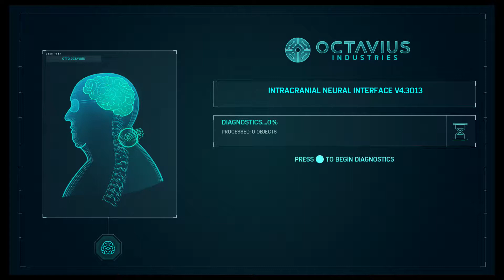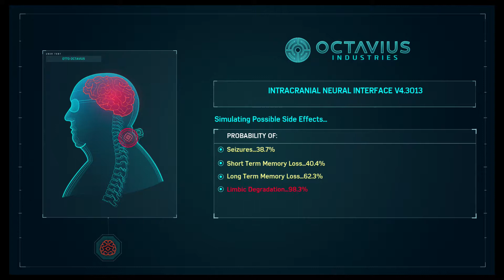Spider-Man Part 35 - Helping Out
Spider-Man goes through the city to find the last of the University students, stop Fisk from getting out of prison, and some other things in his busy life of a Friendly Neighborhood Web Swinger.